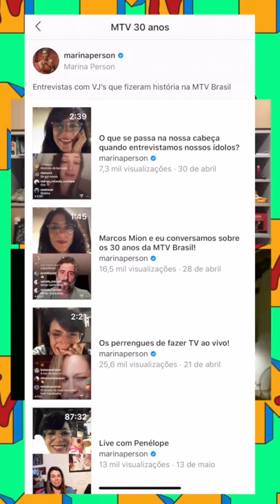E ESSA HISTÓRIA DA MARINA PERSON COM A MADONNA NA ÉPOCA DA MTV?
Quarta é dia de bater papo com grandes VJs que fizeram história na comemoração de 30 anos de MTV Brasil! .
Marca aqui quem vai curtir a nostalgia desse vídeo.